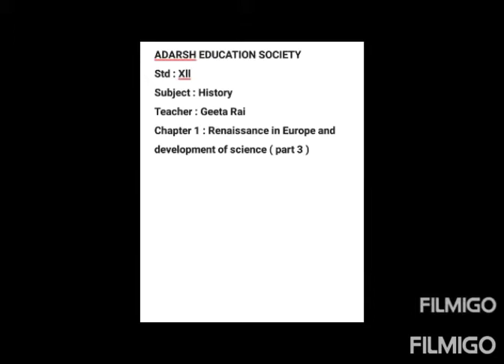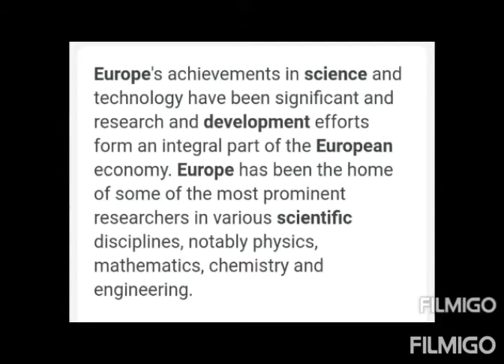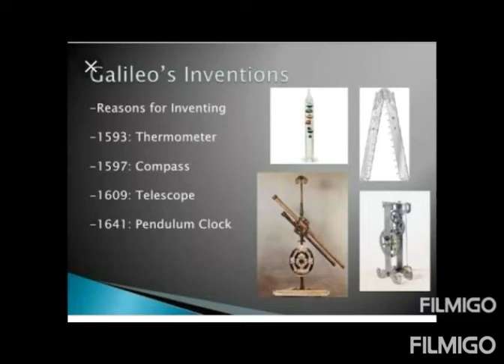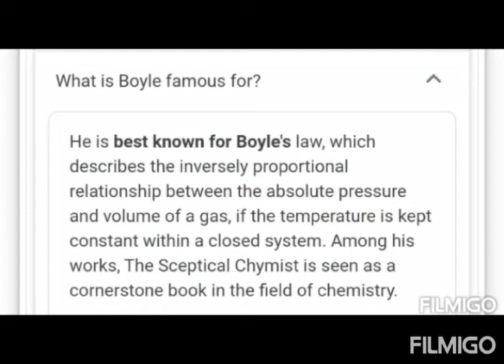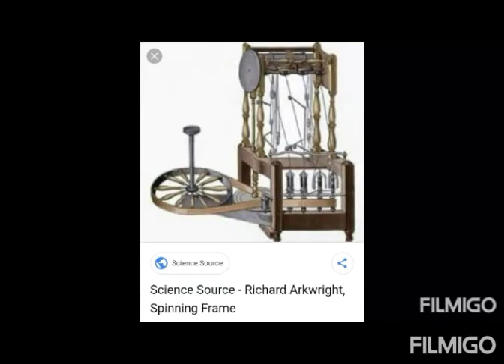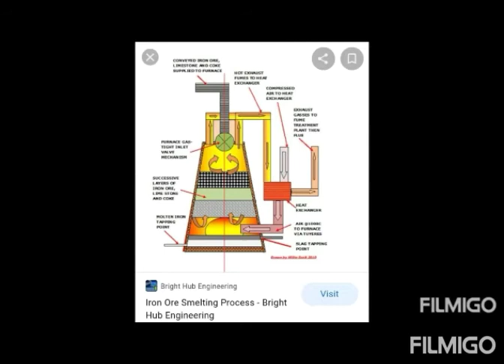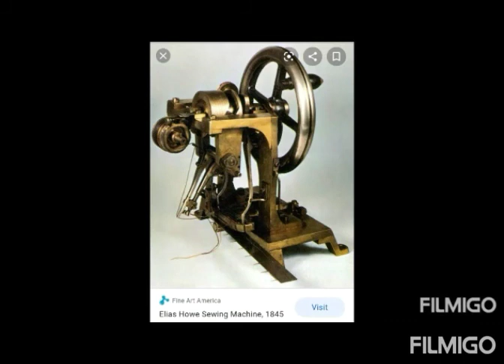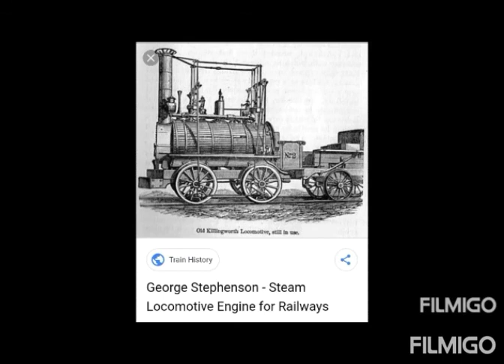TOPIC :- RENAISSANCE IN EUROPE AND DEVELOPMENT OF SCIENCE (PART 3)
ONLINE LECTURE SERIES FOR STD – XII
SUBJECT :-  HISTORY
TEACHER :- MRS.GEETA RAI